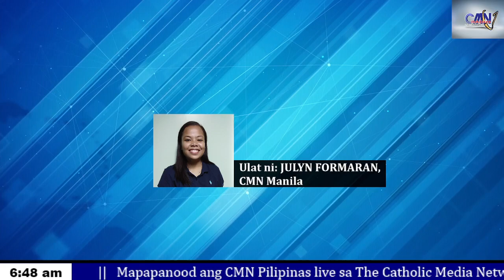𝐏𝐨𝐫𝐦𝐚𝐥 𝐧𝐚𝐧𝐠 𝐢𝐭𝐢𝐧𝐚𝐥𝐚𝐠𝐚 𝐬𝐢 𝐅𝐫. 𝐑𝐮𝐟𝐢𝐧𝐨 𝐒𝐞𝐬𝐜𝐨𝐧 𝐉𝐫. 𝐛𝐢𝐥𝐚𝐧𝐠 𝐫𝐞𝐤𝐭𝐨𝐫 𝐚𝐭 𝐤𝐮𝐫𝐚 𝐩𝐚𝐫𝐨𝐤𝐨 𝐧𝐠 𝐐𝐮𝐢𝐚𝐩𝐨 𝐂𝐡𝐮𝐫𝐜𝐡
Ulat ni Julyn Formaran ng CMN Manila